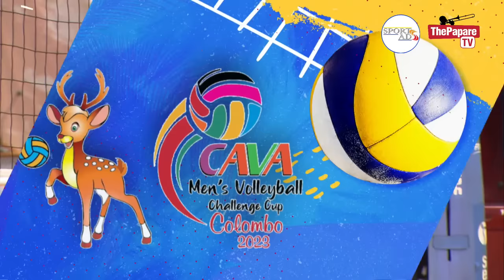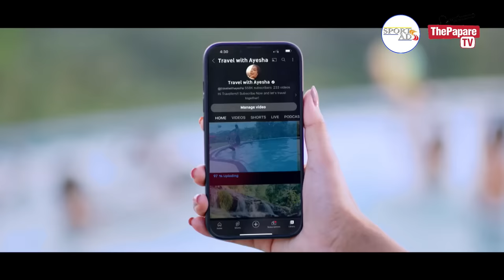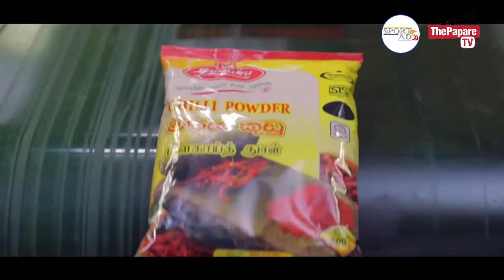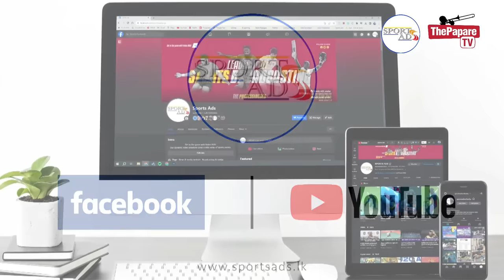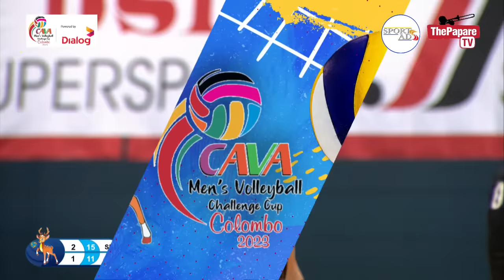Sri Lanka vs Afghanistan | Central Asian Men’s Volleyball Challenge Cup Colombo 2023 - Match 11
Sri Lanka vs Afghanistan | Central Asian Men’s Volleyball Challenge Cup Colombo 2023 - Match 11, on the 13th of October at Sugathadasa Indoor Stadium.

Catch the action LIVE on Sports Ads Facebook Page & YouTube Channel, from 4:00 pm onwards: Central Asian Men’s Volleyball Challenge Cup Colombo 2023